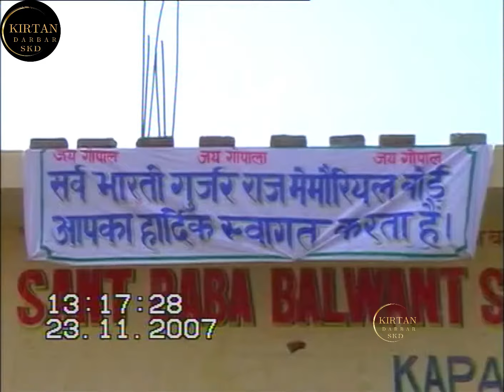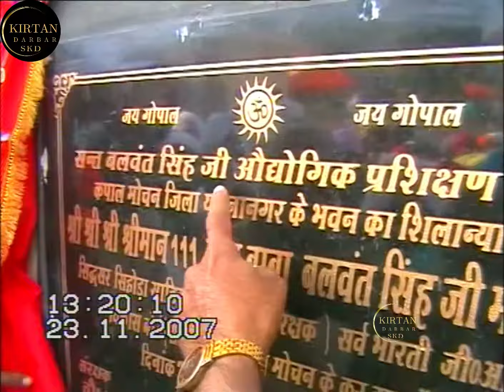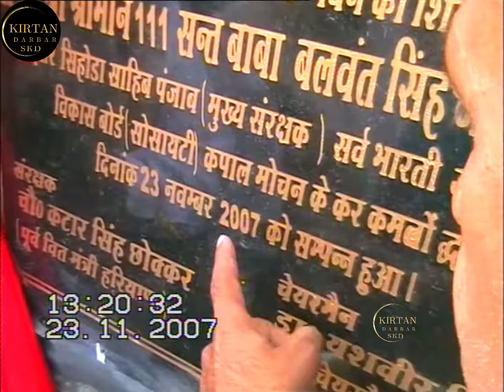ਧਾਰਨਾ ਸਾਹਿਬ ਮੇਰਾ ਜੀ ਰਾਜ ਮੈਂ ਰਾਜਾ ਜੋਗ ਮੈਂ ਜੋਗੀ ਸ੍ਰੀ ਮਾਨ 111 ਸੰਤ ਬਾਬਾ ਬਲਵੰਤ ਸਿੰਘ ਜੀ ਮਹਾਰਾਜ